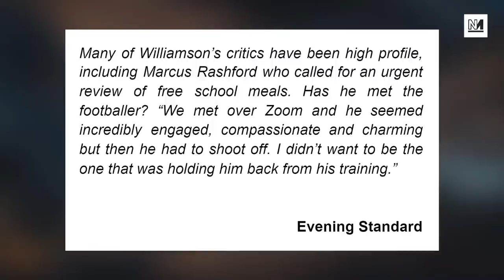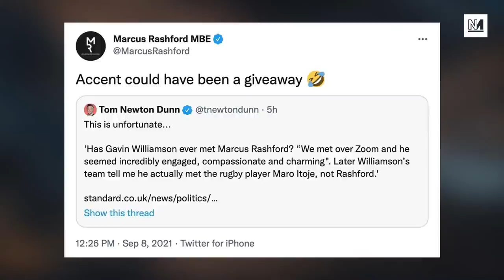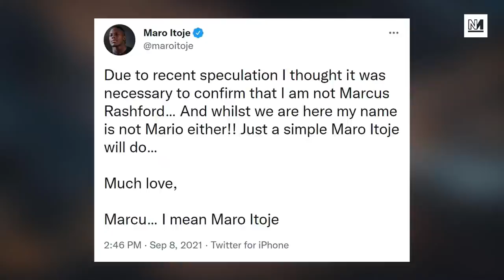Gavin Williamson's HUMILIATING Racist Gaffe About Marcus Rashford